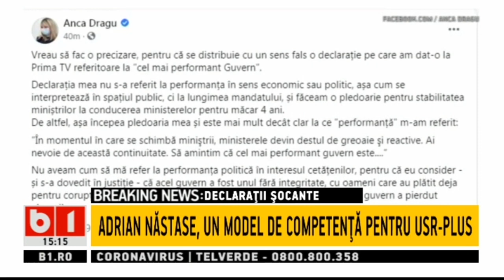DECLARATII SOCANTE - A. DRAGU: GUVERNUL NASTASE CEL MAI PERFORMANT_Stiri B1_18 aprilie 2021